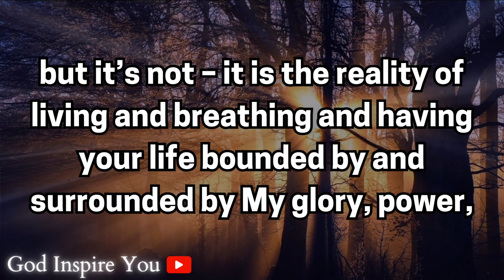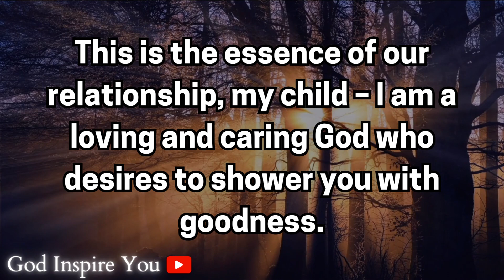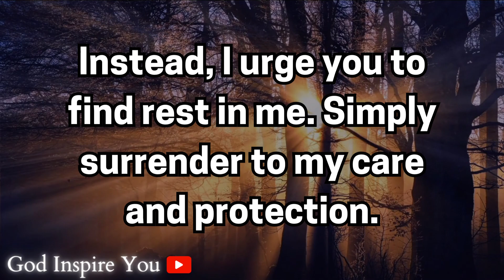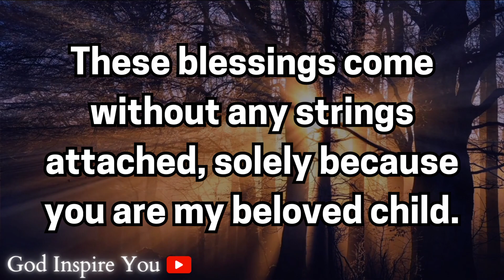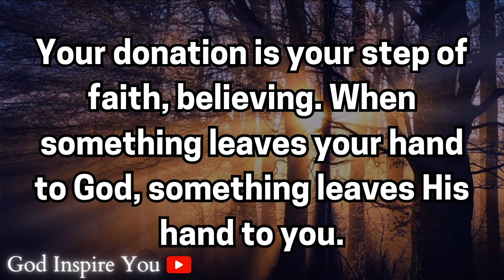God's message today 💌 Prophetic word ✝ God's message for me today | Word of god